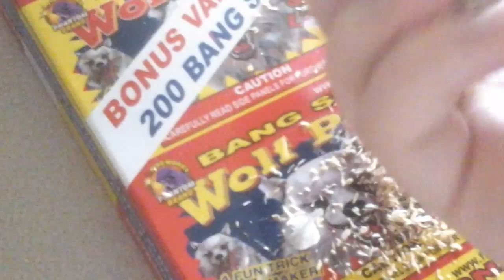What kids do on July 2nd